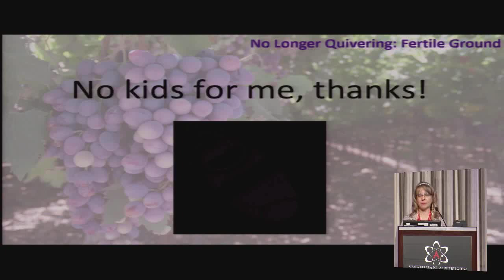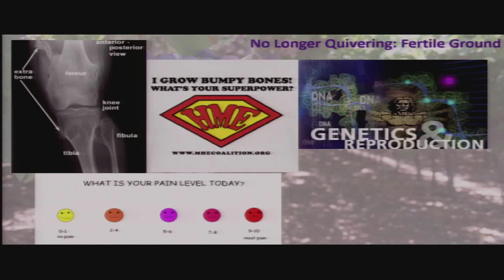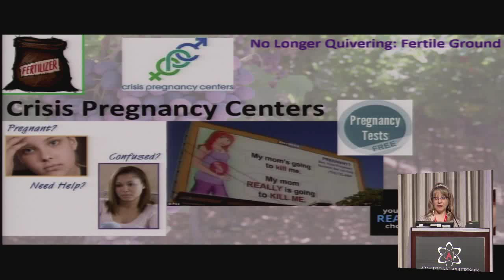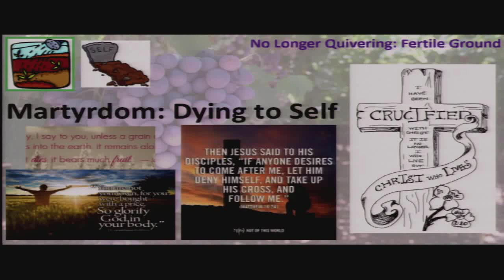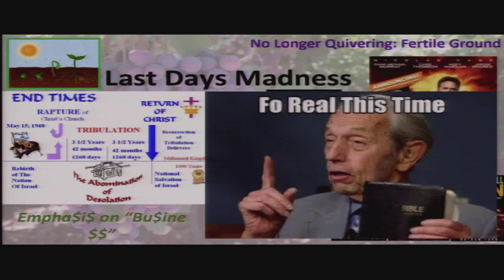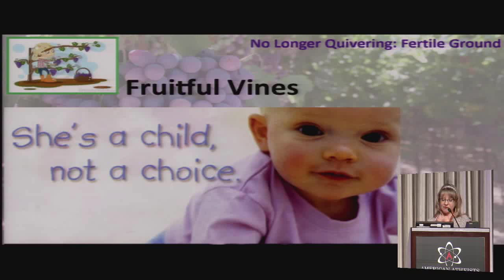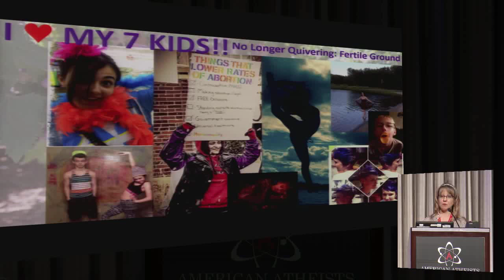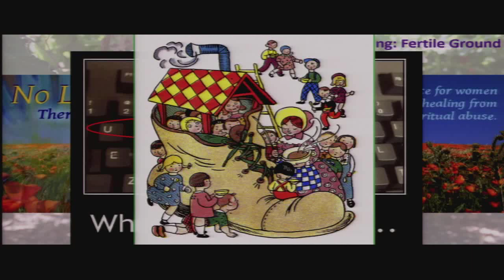Vyckie Garrison – Fertile Ground (2015 National Convention)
Vyckie Garrison speaking at the 2015 American Atheists National Convention in Memphis, TN

Vyckie was once a prominent member of the Quiverfull community, a Christian fundamentalist movement that bans birth control and encourages huge, "biblical families". Vyckie has appeared on The Joy Behar Show, TLC, NPR, and others. She is a well-respected adversary of Biblical patriarchy and the damages that it can inflict. She started the blog No Longer Quivering to provide support to women and children who were escaping abusive religious movements.